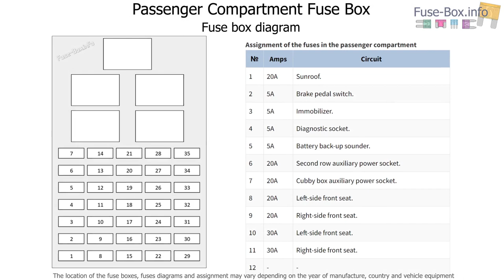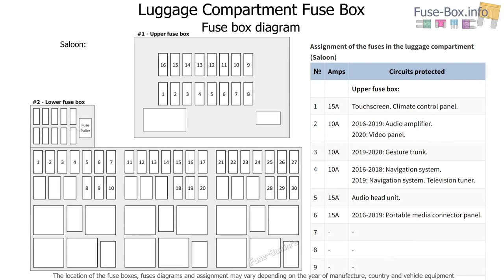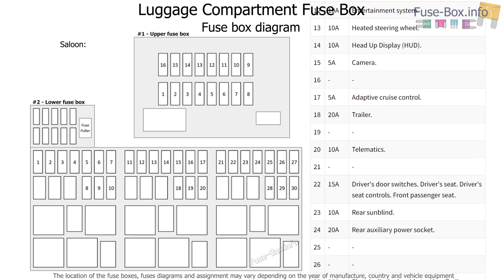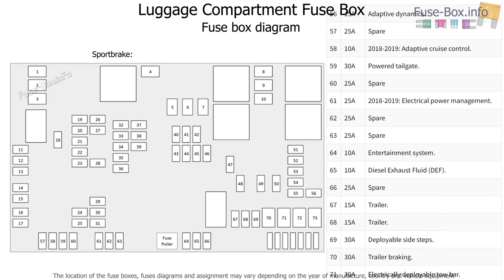Fuse box location and diagrams: Jaguar XF (X260; 2016-2020)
Fuse box diagrams (location and assignment of electrical fuses) Jaguar XF (X260; 2016, 2017, 2018, 2019, 2020).